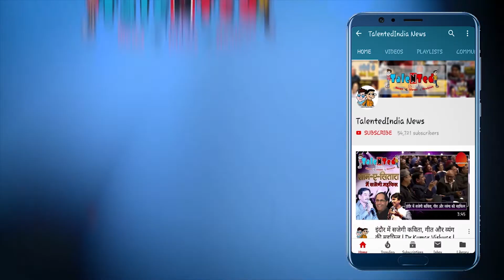सुनिए ख़ुद को जोकर बनाकर दुनिया को हॅसनेवाले Atul Jwala की अतुलनीय कविताएं | Shyam Palod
कवि अतुल ज्वाला का नाम आज देश में हास्य और व्यंग के बेमिसाल कवियों में शुमार है | जिन्हे काव्य प्रेमी हमेशा सुनना चाहते हैं | कवियों की महफ़िल में सुनिए अतुल ज्वाला की बेमिसाल कविताएं |